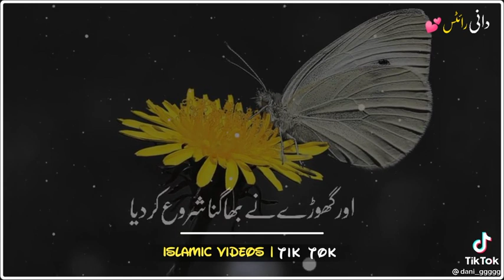Indian actress sex(2)